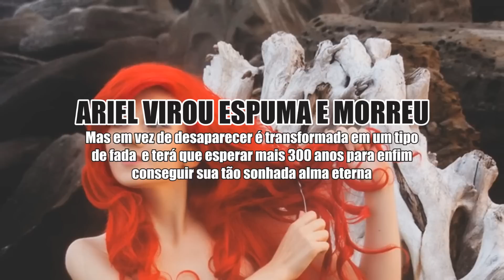PEQUENA SEREIA A VERDADEIRA HISTÓRIA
Hoje eu apresento um novo quadro a vocês, vou desconstruir os contos de fadas e contar sua real origem pra vocês e no vídeo de hoje, vocês vão conhecer a triste, melancólica e assustadora verdadeira história da pequena seria,  então peguem um lenço e deixem um like neste vídeo e venham comigo
Quer ganhar mais ou menos R$150,00 em produtos da cultura nerd e pop (camisetas, livros, colecionáveis, revistas, chaveiros, jogos e muito mais) por apenas R$79.90 Então não perca tempo e assine a Nerd ao Cubo